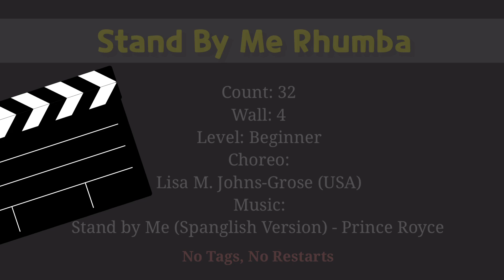💎TUTORIAL/설명영상/Stand By Me Rhumba/Beginner/스탠 바이 미 룸바 초급 라인댄스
👇스텝을 연습한 후 댄스영상을 클릭하셔서 함께 춤춰보세요.
☝️After practicing the steps, click on the dance video and dance together.